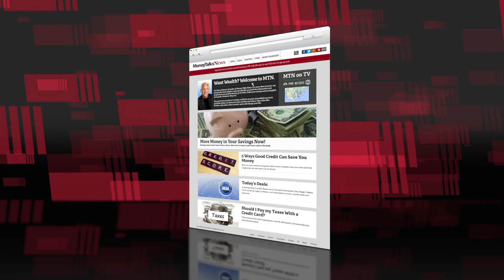Scams College Students Need to Watch For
While scams are certainly happening everywhere these days, a college campus is particularly fertile ground.